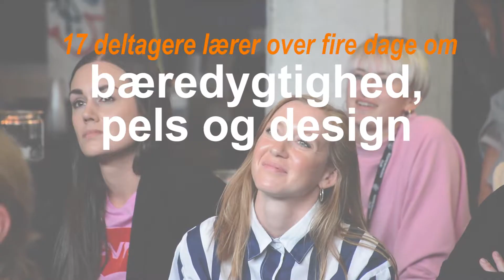KF Summer School 2018